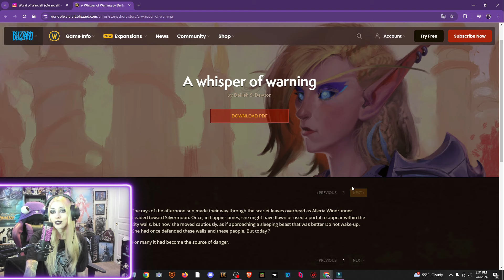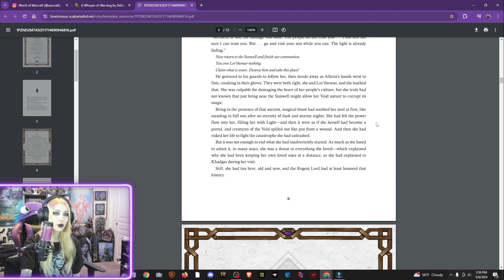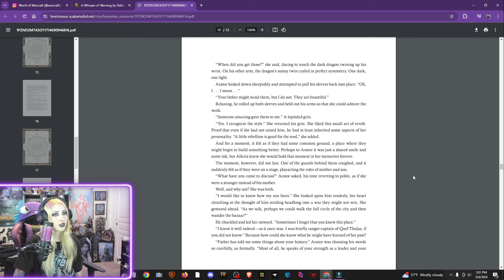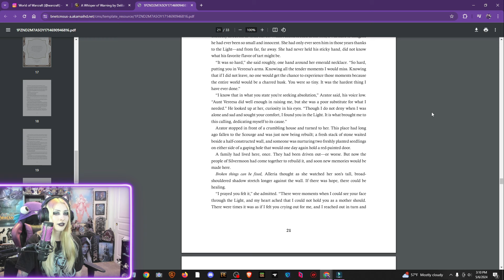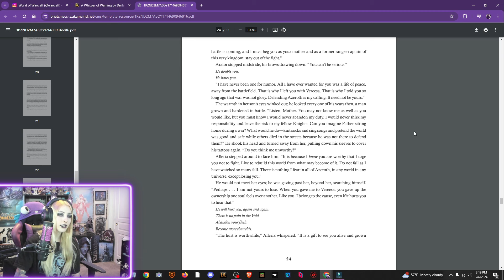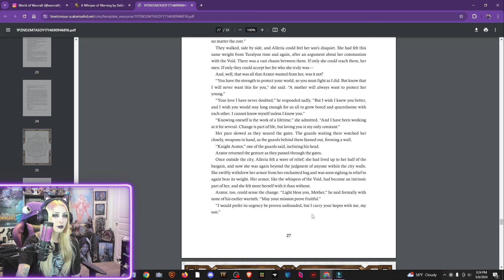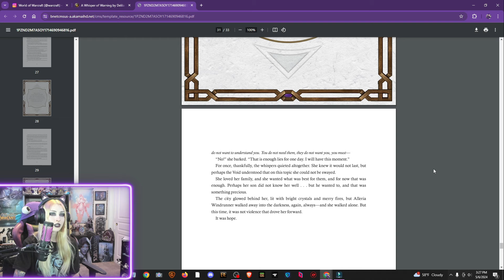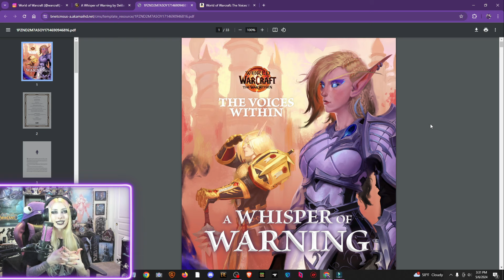Full Reading of The Voices Within: 'A Whisper of Warning' World of Warcraft Short Story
World of Warcraft just released the new short story A Whisper of Warning from new The Voices Within Short Story collection that will be coming soon as a book!

Let me read the whole thing to you, sit back relax and enjoy